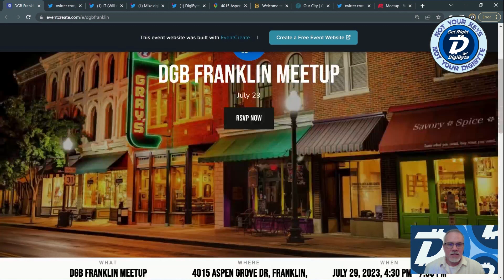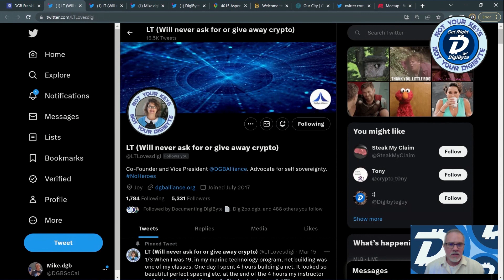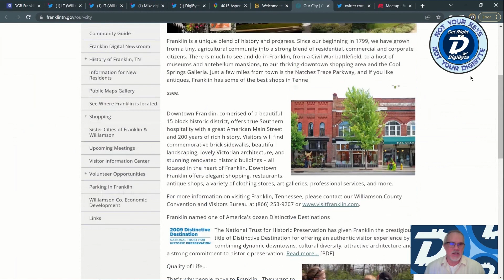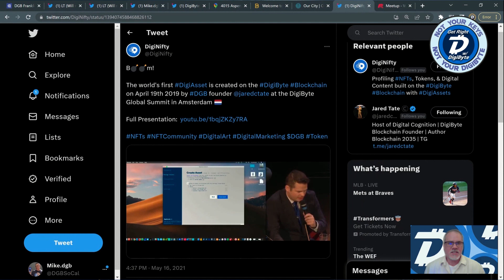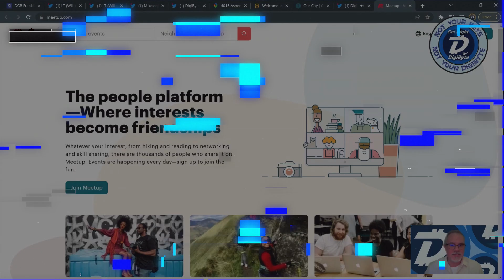🔵 DigiByte Social Meetup in Franklin, Tennessee: All you need to know! [Get Right w/DGB]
Love DigiByte and want to hear the latest interviews, news, developer & community updates? Come follow this show where we explore all things DigiByte!

Welcome, everyone! In this video, Mike will be your guide as he takes you through all the exciting details about the upcoming "DigiByte Social Meetup in Franklin, Tennessee." If you're eager to learn more about the event, including its location and what you can expect, you've come to the right place. Get ready to dive in and discover everything you need to know about this incredible gathering. Let's get started!

🔗 Useful Links 🔗

DigiByte is decentralized and permissionless and we would love to see this show becoming a representation of all believers.
So we invite you to showcase your ideas that could support the growth of the technology and it's ecosystem. You can share your proposals on one of our platforms or by PM’s.

DigiCorp is here to deliver the DGMV: a blueprint for the inherently secure, people-centric, value creation-focused web of tomorrow. Its mission is to build a collaborative, transparent future full of decentralized solutions from which communities, businesses, and institutions across the world can benefit. Made up of three elements — DigiThree, DigiLife and DigiWare & DigiAcademy — DigiCorp focuses on the diverse needs of enterprises, consumers, and developers, bringing bespoke solutions designed to protect and elevate each audience into the digital future. Your gateway to true decentralization is here. One of the most incredible things about DigiCorp, is that it’s ready today. DigiCorp is already working with enterprises to demystify blockchain and onboard them to their Metaverse futures. It may take the rest of the world to catch on to the potential of the Metaverse, but DigiCorp is already waiting with its hand out to help everyone take the step up and realize their digital destinies secured by DigiByte blockchain technology. Buckle up, DGMV will change the way you live, work and play.

The $DMGV Token:
The platform is powered by the $DMGV utility token and, in conjunction with the user SID, this gives you access to consumer and enterprise services.